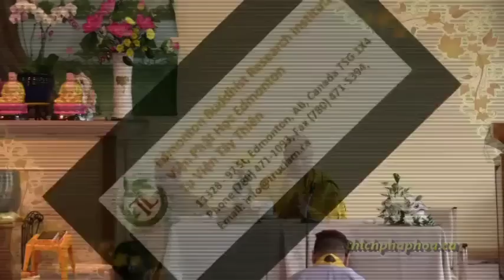Sám Hối Nghiệp Chướng - Thầy Thích Pháp Hòa Oct 1, 2016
New Release !!!

Nguyện người nghe tỉnh thức
Vượt thoát nẻo đau buồn !

 Nguyện đem công đức nầy
 Hồi hướng khắp tất cả